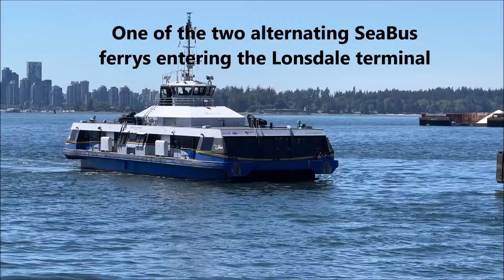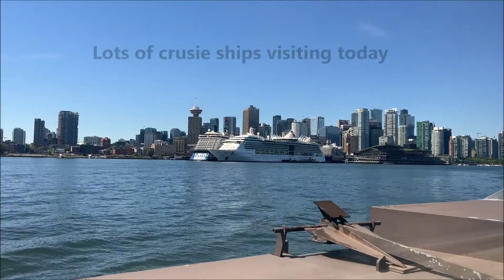Take a Ride on the SEABUS Across Burrard Inlet in Vancouver, British Columbia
A ride on the SeaBus from Lonsdale Quay in north Vancouver to Waterfront Station in the city of Vancouver. The SeaBus is a passenger-only ferry service in Metro Vancouver, British Columbia, Canada. Owned by TransLink and operated by the Coast Mountain Bus Company, the SeaBus forms an important part of the region's integrated public transportation system. The SeaBus fleet currently consists of four vessels.